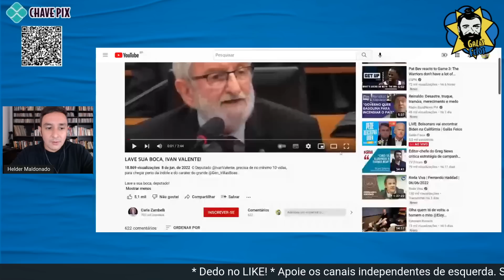Carla Zambelli perde o controle e xinga até em espanhol | Galãs Feios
A deputada e puxa-saco número 1 de Bolsonaro Carla Zambelli discutiu com Ivan Valente na câmara federal ao defender o general Villas Bôas. Helder comenta.